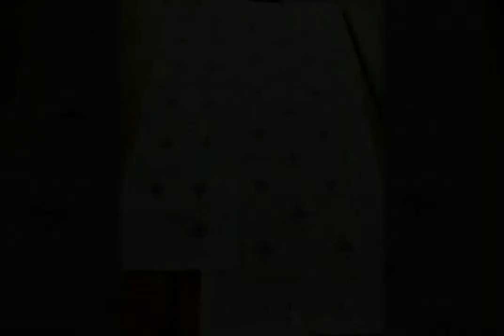Cross stitch Embroidery Table runner Designs/Most Beautiful Amazing Cross Stitch Border Designs idea